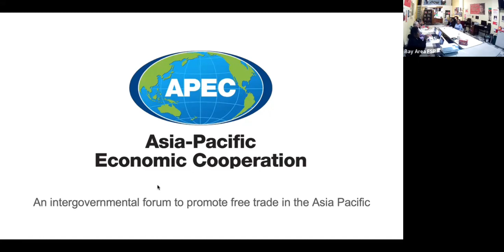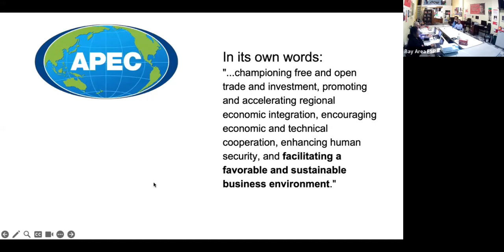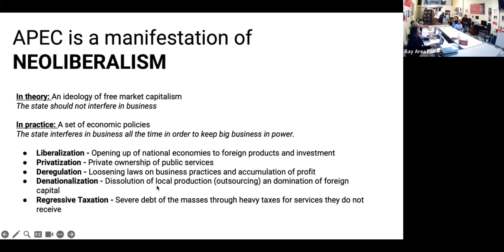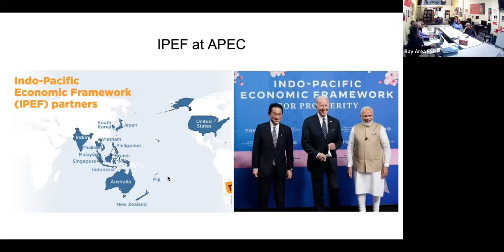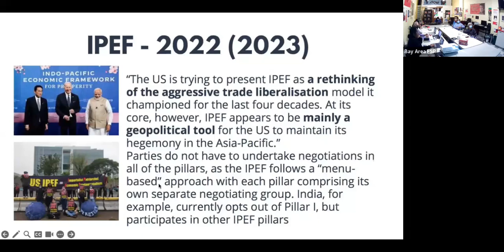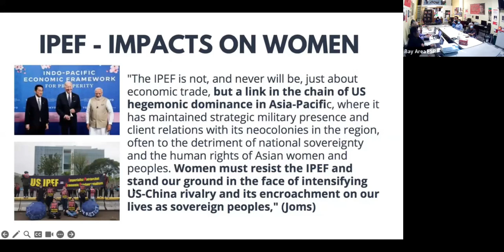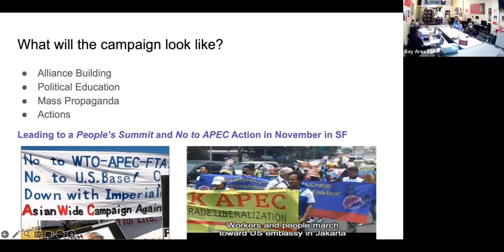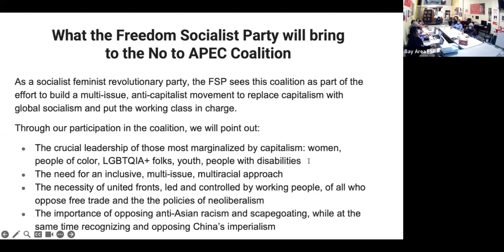Community Discussion: No to APEC – Yes to Global Worker Solidarity!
An international summit of corporate lobbyists and top government officials from the Pacific Rim is coming to San Francisco from November 12th to the 18th. APEC (Asian Pacific Economic Cooperation) is a free-trade effort to open borders to big business exploitation of workers and the environment. Come hear how agreements made at this summit could threaten the lives of billions. Learn about the planned counter-summit and protest and how to get involved. Join the discussion on the ways that working people, women, youth, people of color and queer folks can fight back.